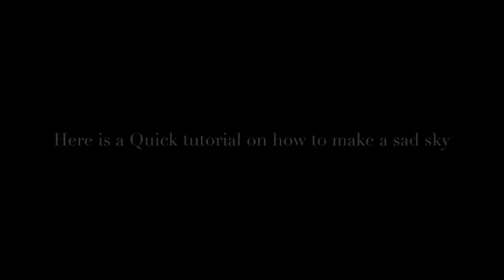How To Make A Depressing Sunset In fortnite Creative